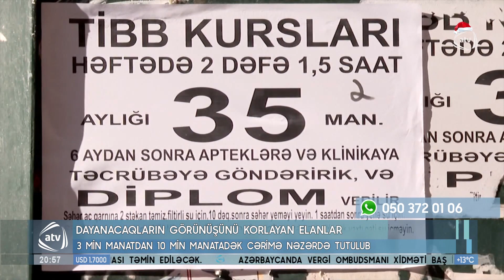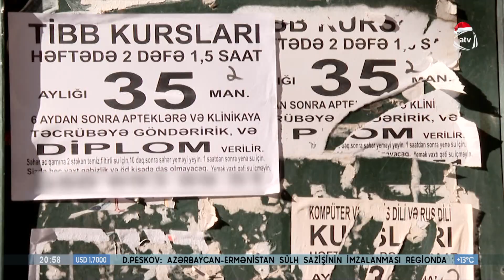Dayanacaqlarda elan yapışdıranlara XƏBƏRDARLIQ!